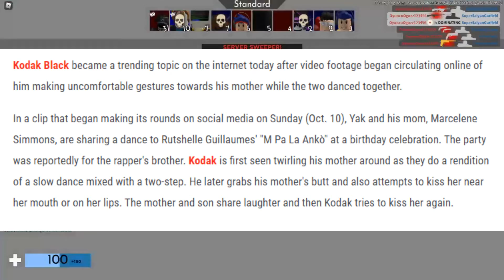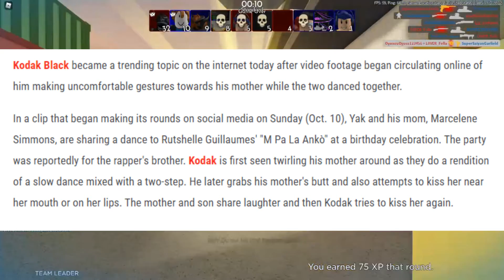Kodak Black Tried To Kiss His Mother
Kodak Black be doing some weird stuff to his mom